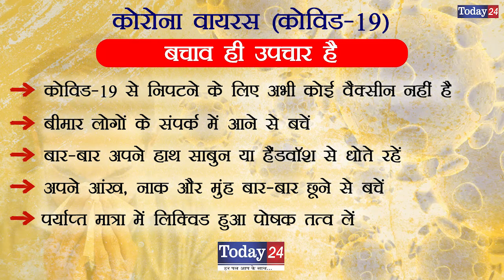ग्राम पंचायत 18पी नव निर्वाचित सरपंच मनजीत कौर व सपुत्र तरसेम सिंह वोटरों को दिया धन्यवाद | Today24